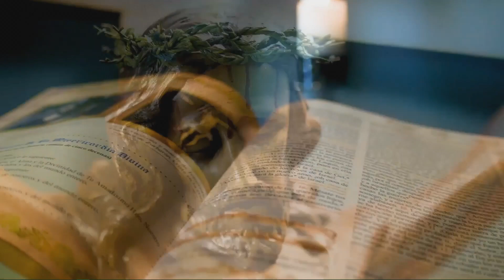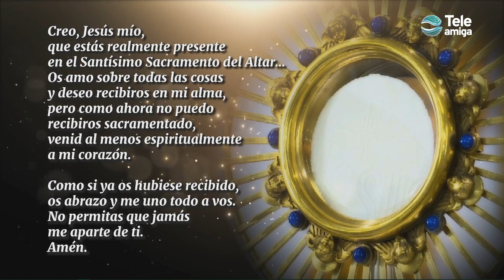Santa Misa de HOY Viernes 28 de octubre de 2022 en Teleamiga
CanalTeleamiga te invita a compartir la SantaMisa ⛪de hoy Viernes 28 de octubre de 2022